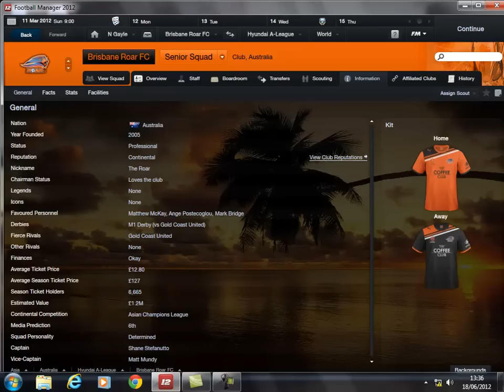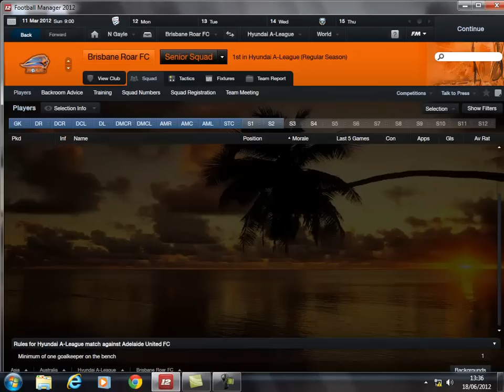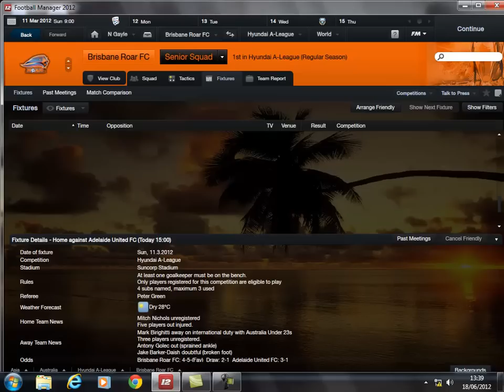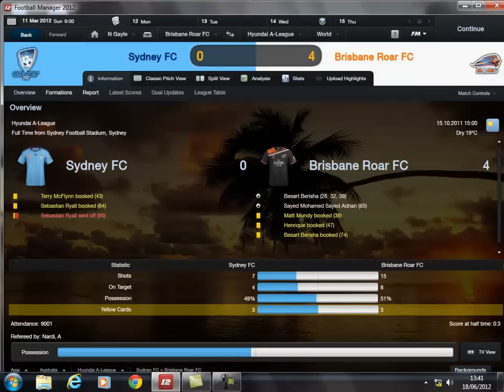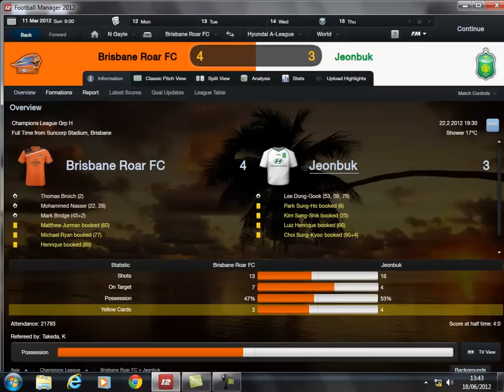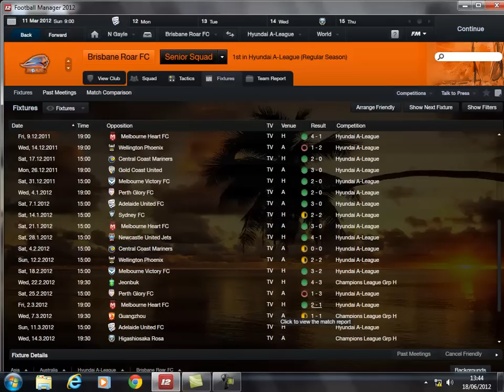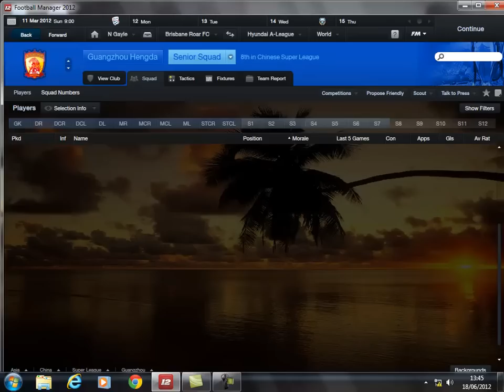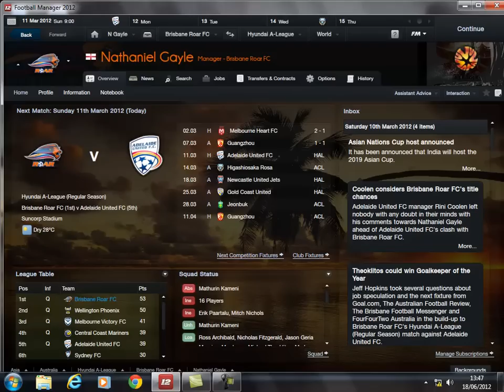Football Manager 2012 | S01E01 | Brisbane Roar Story | Gameplay | Commentary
so decided to go as brisbane roar for a new challenge. sorry for the video messing up, like the audio ended up being behind the video because my computer lagged while recording :/ so sorry for that. but yeah support this series and i will be coming at you with more videos. also post below for me to try new tactics or if you know any good players or if you want me to start a new series with a new team.